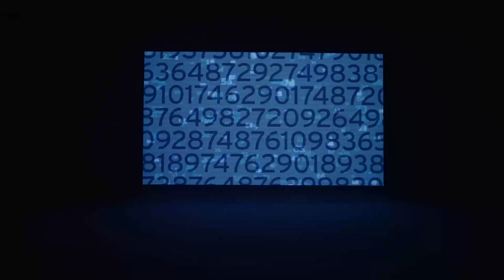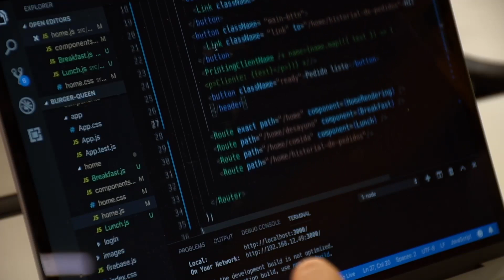Avanza venta de Banamex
Manuel Romo, director general de Citibanamex, dijo que la venta de Banamex avanza y la transacción ha mostrado tener una demanda importante.